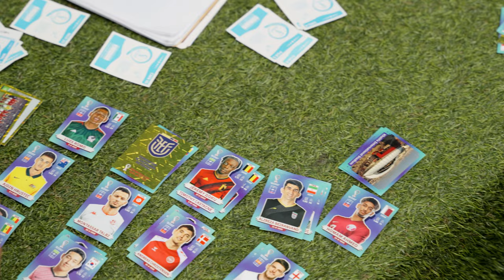¡Se armó el intercambio de estampas en Plaza Carso!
Luego de que Arturo Elías Ayub convocara a un intercambio en Plaza Carso, ¡el Tío Panini decidió sumarse a este evento para vivir un momento de colección con todos los coleccionistas!